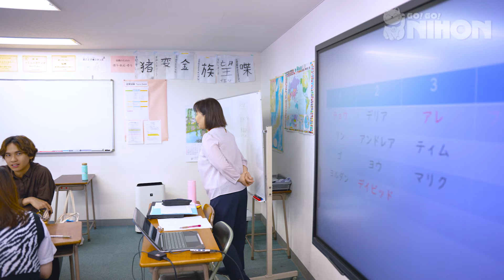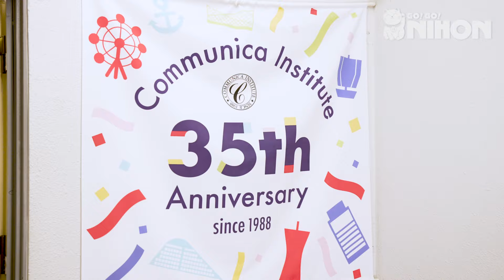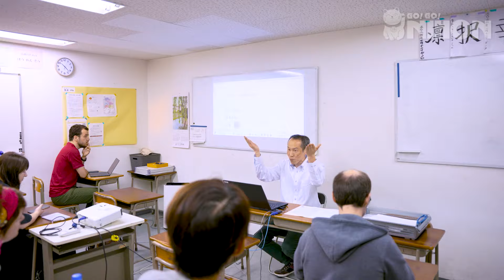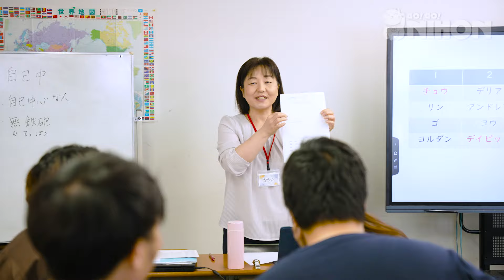Study Japanese in the heart of Kobe at Communica Institute | Student Testimonial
Unlock your potential at Communica Institute, where you design your own educational journey! Discover a unique learning approach that celebrates your strengths while addressing your weaknesses. Dive into authentic Japanese communication from day one, and learn to express your true self confidently.

Communica Institute is based in Kobe and was founded in 1988. The school offers comprehensive and practical language courses, including courses that teach business Japanese and language skills required for graduate school in Japan. Communica Institute also approaches language education as something intercultural and encourages students to celebrate all cultures as well as their own.

Turn on CC for translations